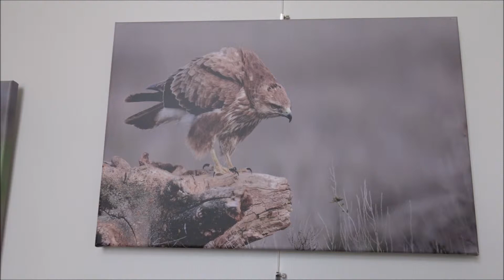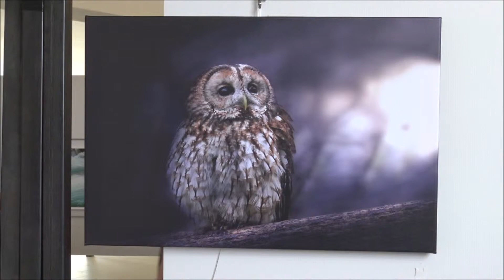Fabienne & Michel VERNAUDON - Montbrun Les Bains 2019